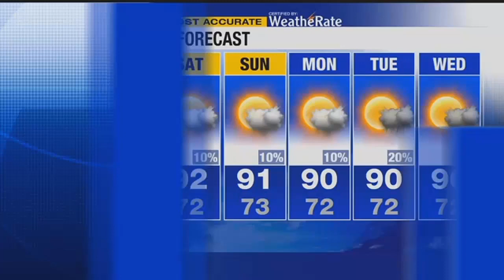How to train a crocodile (and an alligator)